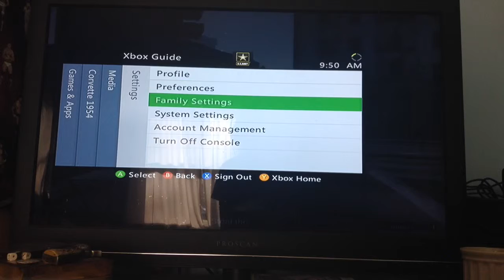Best way to do methed up gta 5